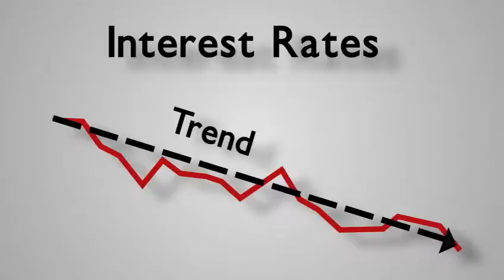How much do you need down to buy a house? 2017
How much do you need down to buy a house?